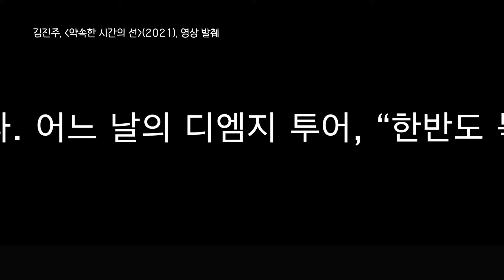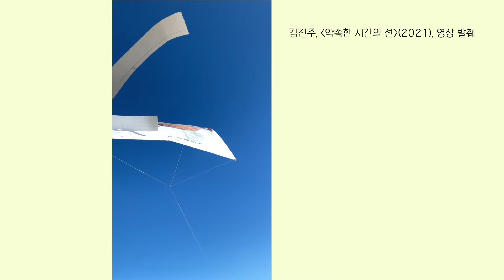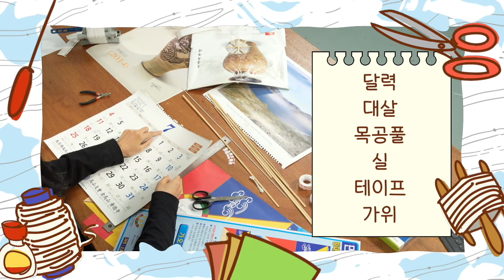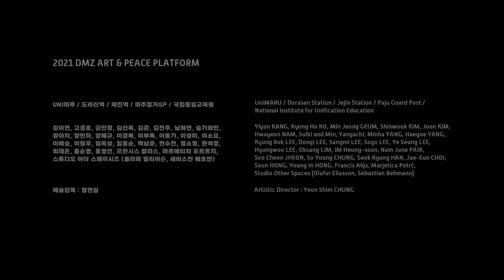DMZ 전시 교육 프로그램 | 김진주 | Jinjoo KIM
DMZ Art & Peace Platform

전시 연계 온라인 교육 프로그램
exhibition educational program

김진주
약속한 시간의 선
(두 개의 2분의 1, 약속한 시간 이미지, 두 방향, 약속한 시간의 선은 담배와 흙의 냄새에 담긴 소리로 말해진다, 아직인 약속-력(曆))
2021, 4채널 영상, 혼합매체, 가변설치
남북출입사무소 커미션

Jinjoo KIM
Lines of Promising Time
(Two Halves, Promising Time Images, The lines of promising time are told from the sound contained in the scents of tobacco and soil, A Calendar—Promises Not Yet to Come, An Essay on Lines of Promising Time)
2021, 4-Channel films, Mixed media, Dimensions variable
Commissioned by Inter-Korean Transit Office

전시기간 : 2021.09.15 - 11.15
전시장소 : Uni마루 . 도라산역 . 파주철거GP . 제진역 . 국립통일교육원
예술감독 : 정연심
주최주관 : 통일부 남북출입사무소